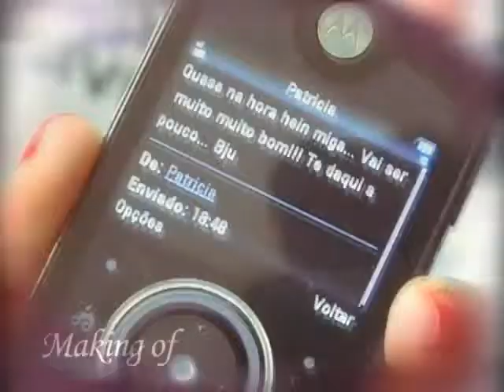MAKING OF NOIVA NOIVO.flv